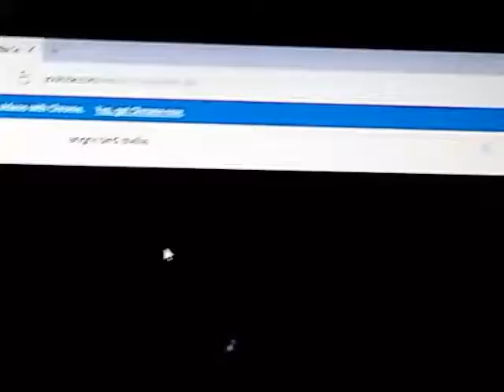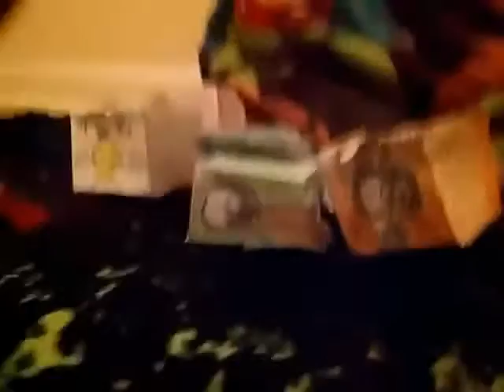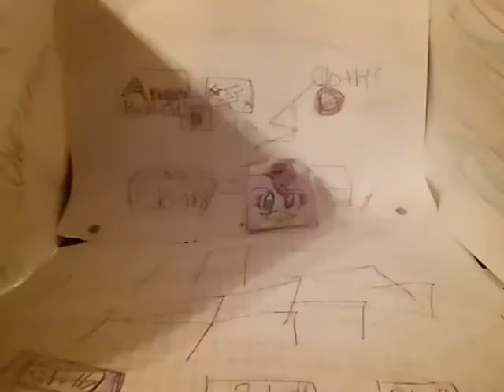Angry birds stella series ep.2: Moving Out